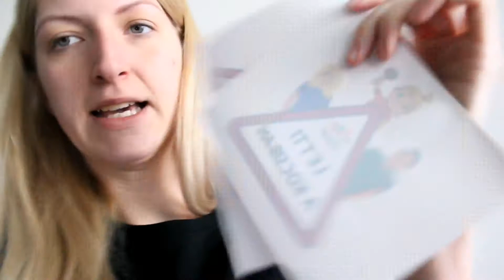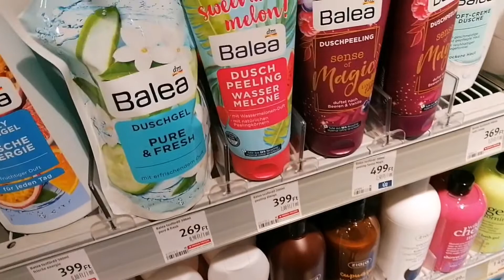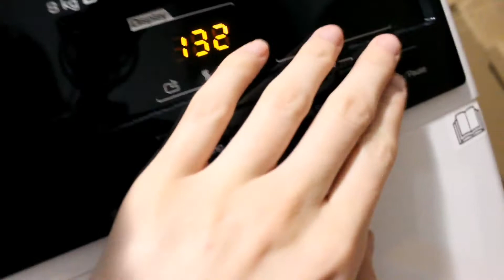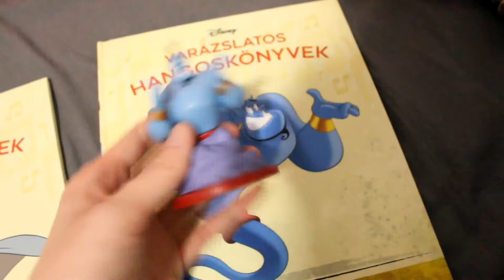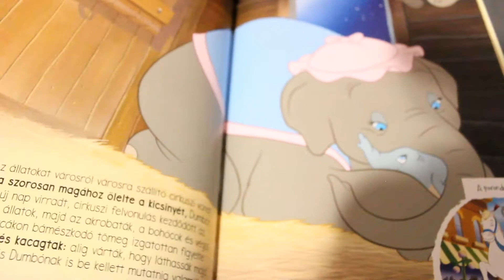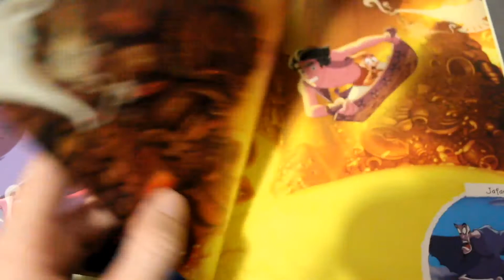Önbarnitót vettem :: Ajándék vásárlás :: Napi VLOG | Vandus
♥ Sziasztok! ♥

15%-os kuponkód VANDUS15, ami két hétig érvényes a vásárlás végösszegére, ajándékkártyára is.

Kupon 2020. December 22. - ig érvényes.

hirdetes

♥ Ha tetszett a videó, mindenképpen nyomjatok egy lájkot ♥

Remélem élvezted! Köszönöm a megtekintést! Köszönöm, hogy elolvastad az infó boxot is!  :) ♡